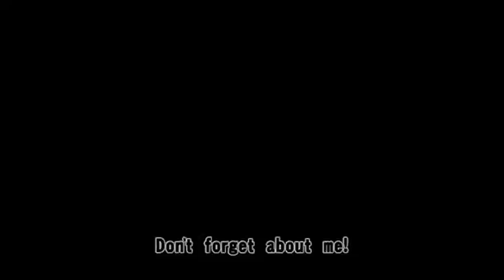melee hd trailer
youre all welcome